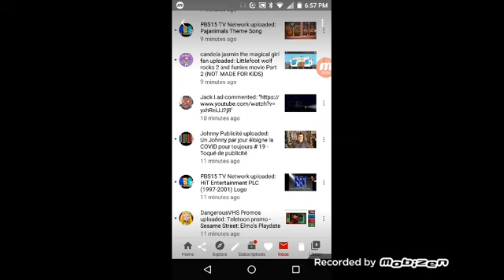Playhouse Disney Scandinavia - Safari Weekends Promo (Summer, 2011)